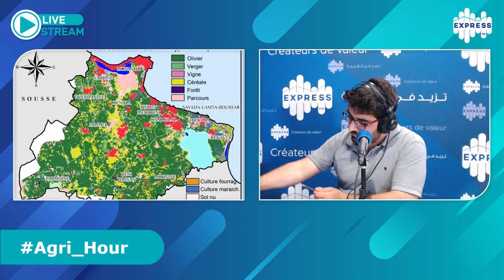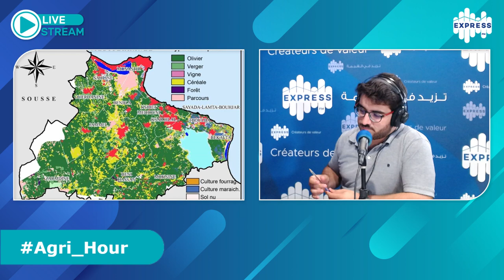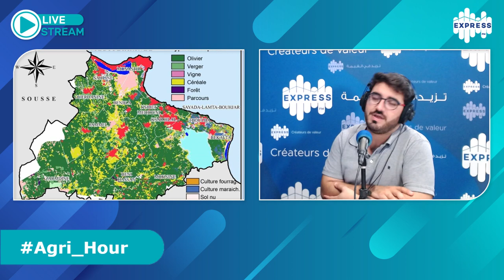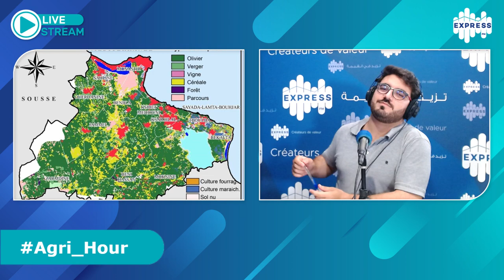Agri_Portrait: محمد وهيبي ممثل عن المندوبية الجهويّة للتنمية الفلاحيّة بالمنستير